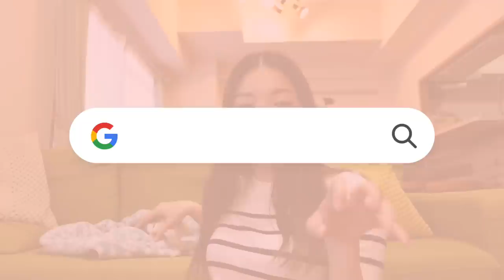I adopted a kitten【Vlog in Japanese】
First time sharing about my life and why not do it in Japanese so you all get to learn authentic Japanese? Please use this video as listening material, and I hope you also enjoy the video!

Hi everyone! I am Sayaka from NihongoDekita who loves teaching Japanese and sharing the culture with you all. My goal is to make learning more FUN and EASY, and share the REAL AUTHENTIC JAPANESE that goes beyond the textbook! :)

Scriptwriting, Filming, Edit: Sayaka